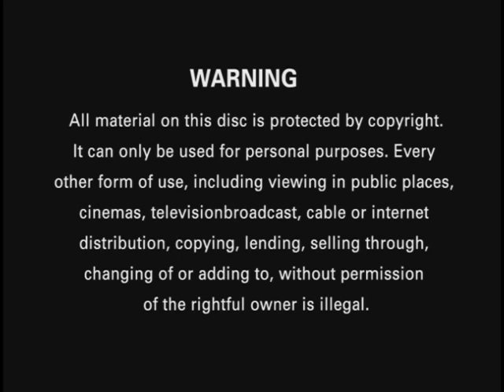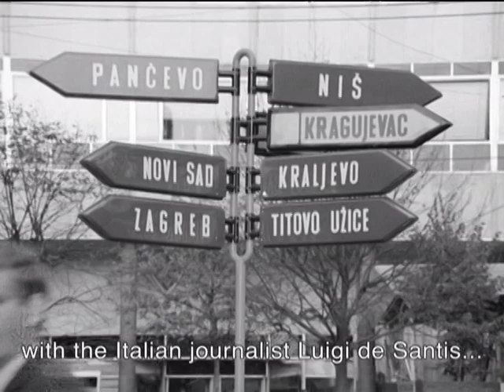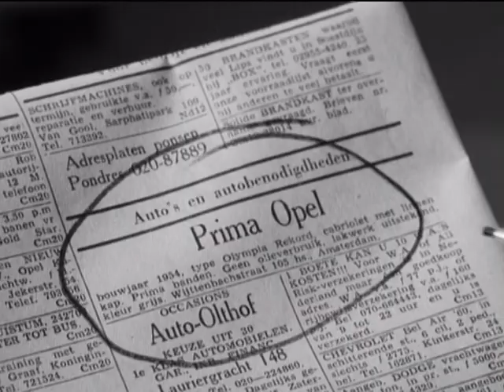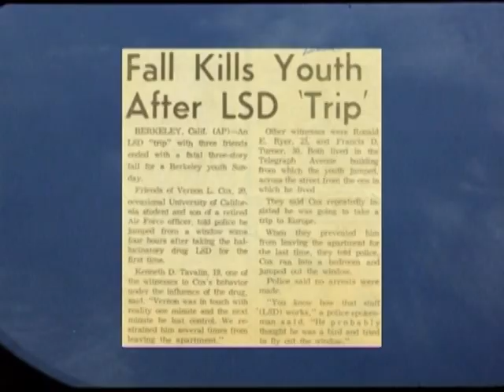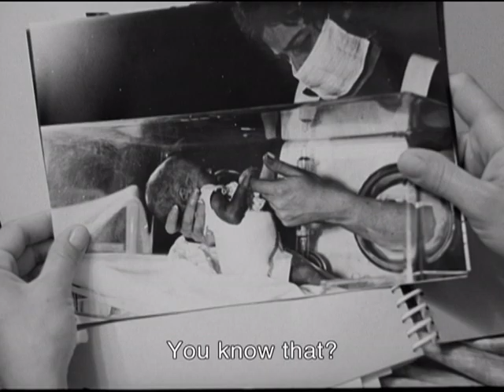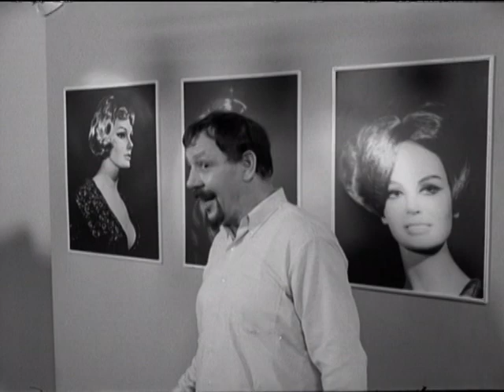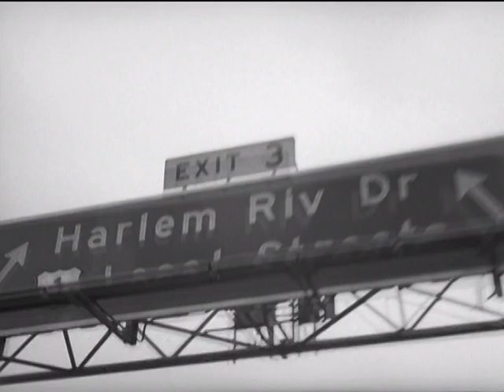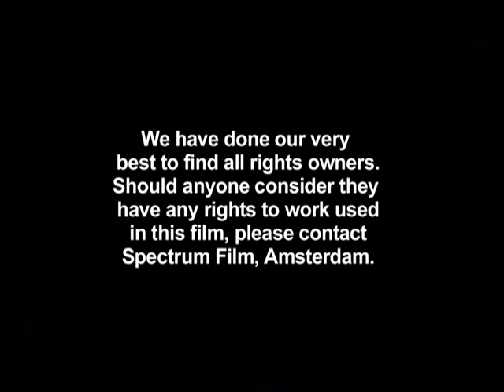Nema Aviona Za Zagreg (No Plane for Zagreb)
Directed by Louis Van Gasteren. Produced by Joke Meerman. Full movie. The uploader claims no rights.